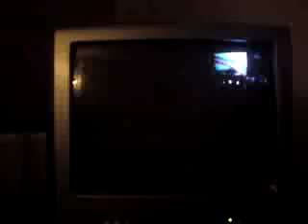Bob Marley "Lightning" Concert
You see lightning as a sign of god

God is power; Jah Bless!!